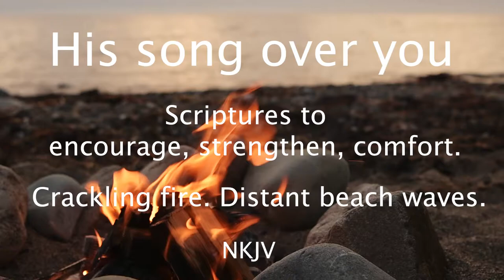SCRIPTURES to ENCOURAGE, STRENGTHEN, COMFORT. Crackling fire, Ocean waves. 4K. Female voice. NKJV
Best with headphones for full immersive sound or without for white noise.
Female narration. Audio Bible. Renew your mind.
Recorded using 3Dio FX XLR Binaural microphone. Zoom H6 Recorder.